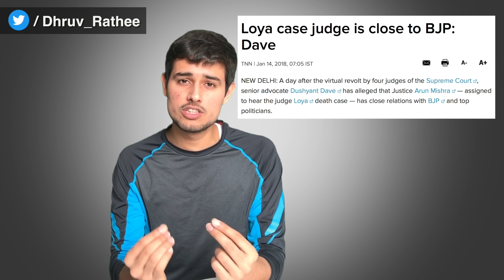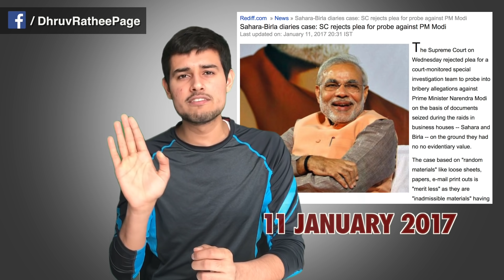Reality of Supreme Court Judges & Justice Loya Case Explained by Dhruv Rathee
Why were our four senior most judges of the Supreme Court forced to come in front of media for the first time in the history of India? What is reason behind this issue between CJI Misra and the other judges and why is there a propaganda campaign against the four judges? Watch to find out in my 100th Youtube Video.

What's app message your first name on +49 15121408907 to receive instant video updates.